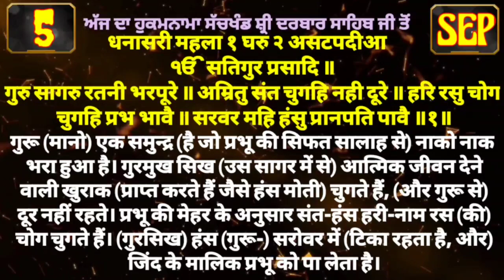5 September 2021 Today's Hukamnama Darbar Sahib Today's Hukamnama Golden Temple